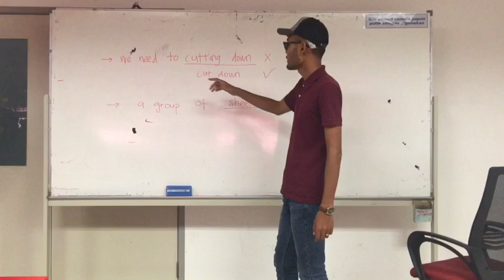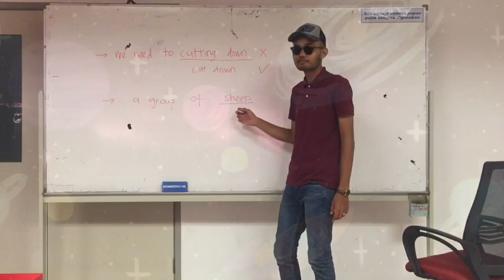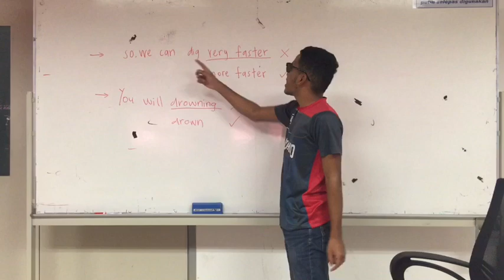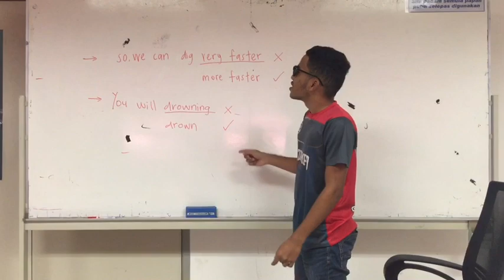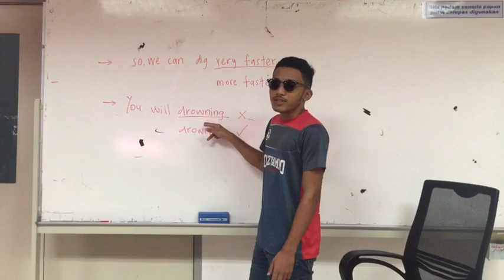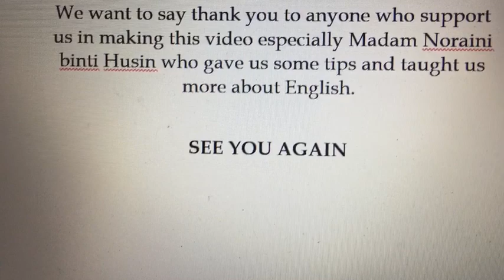The End Game - Roleplay ECC 2019